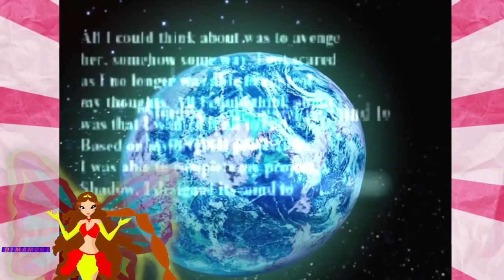Wchodzimy na złą stronę mocy XD. Reakcja na Sonic Adventure 2 Real Time Fandub #2 UPLOAD.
Odświeżona wersja drugiego odcinka reakcji. Teraz jest o wiele lepiej.